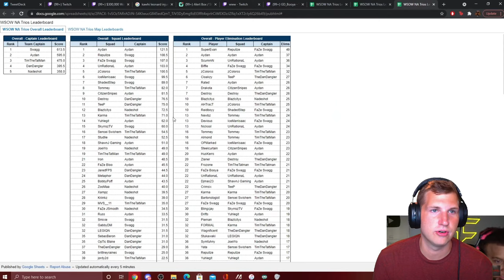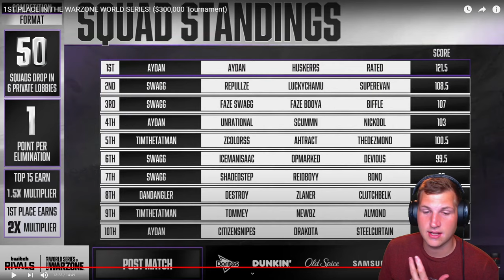Reacting to Swagg - 1ST PLACE IN THE WARZONE WORLD SERIES! ($300,000 Tournament)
Today we react to Swagg's new video where he wins in a $300,000 WARZONE World Series.

1ST PLACE IN THE WARZONE WORLD SERIES! ($300,000 Tournament)